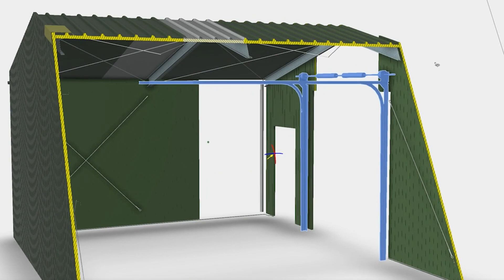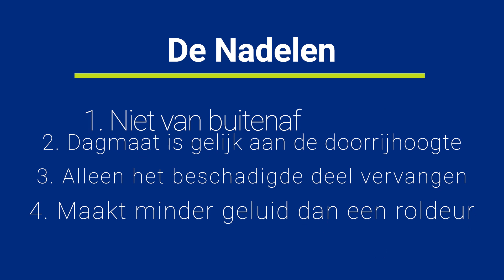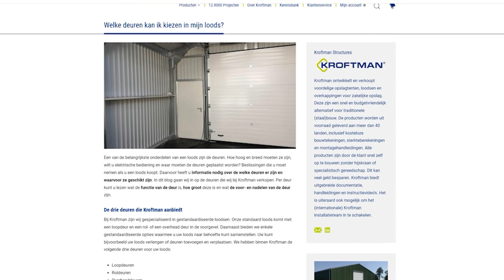Wat is een overheaddeur?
De juiste opslagoplossing voor u. Niets meer, niets minder. Wij proberen u hier zo goed mogelijk in te ondersteunen. In onze blogs leest u dan ook alles over opslagmogelijkheden. Wat de voor- en nadelen zijn en wat er wel en niet bij u past. Komt u er niet uit of heeft u nog vragen? Bel ons gerust, wij denken graag met u mee.  Wij specialiseren ons al 15 jaar in de ontwikkeling, productie en levering van loodsen, containeroverkappingen, opslagtenten en magazijntenten. Zo hebben we al meer dan 12.000 projecten gerealiseerd. Benieuwd naar alle opslagoplossingen? Neem een kijkje op onze website. Hier kunt u ook uw eigen product samenstellen en direct een vrijblijvende offerte aanvragen.